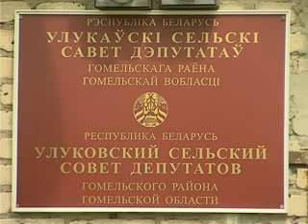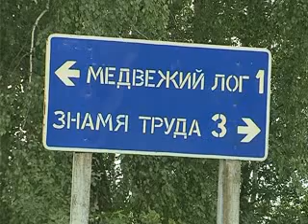2011.07.13_Не сельский житель_Кухаронок.flv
Проблемы связанные с расширением городской серты Гомеля